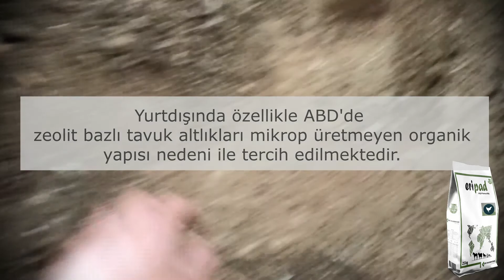KULLANICI GÖRÜŞLERİ | BÖLÜM 2.6 | Eripad'in Gübre İçerisindeki Durumu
Broiler üretiminde kümes altlık kalitesini arttırmak ister misiniz? Eripad ile kümes ve ahırlarınızda talaş ve çeltiğe göre daha düşük bir maliyetle çok daha hijyenik bir altlığa kavuşabilirsiniz.

Talaş ve çeltiğe göre çok daha yüksek su emici özelliğe sahip Eripad, kümeslerdeki koku ve nem problemlerini ortadan kaldırırken, altlığın pH seviyesini düzenliyor, hayvanlarda yüksek amonyak oranına bağlı olarak görülen solunum ve göz rahatsızlıklarını ortadan kaldırıyor, etlik tavuk yetiştiriciliğinde ücret kesintisine sebep olan göğüs yanığı problemini ortadan kaldırıyor.

Eripad kullanıcısı bir Broiler Kümes sahibinin ağzından Eripad kullanımına ilişkin tecrübelerini öğrenmek isteyenler için bu video serisini yayınlıyoruz. Faydalı olmasını diliyoruz.

Videoda verilen tüm bilgiler bilgilendirme amaçlıdır ve üreticinin kişisel görüşüdür; kendi kümes veya ahır şartlarınız için doğru kullanım pratiklerinizi geliştirebilirsiniz veya adresinden iletişime geçebilirsiniz.